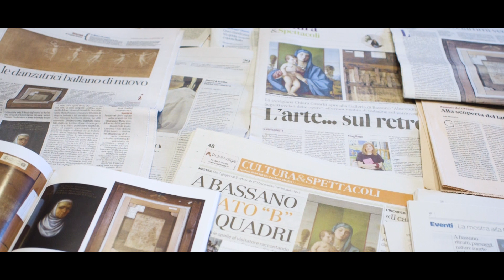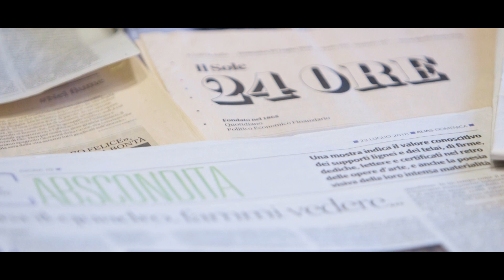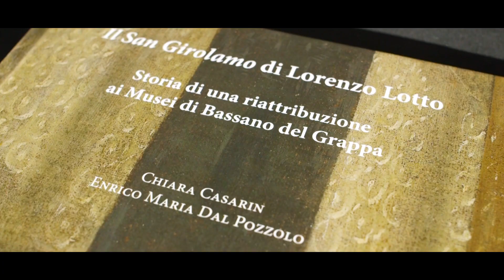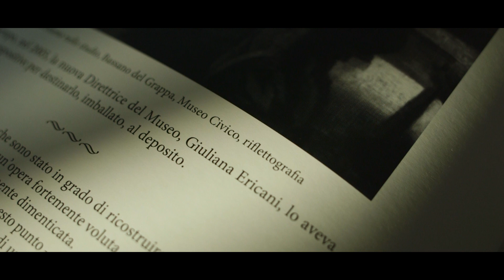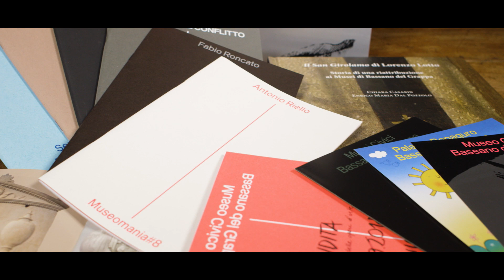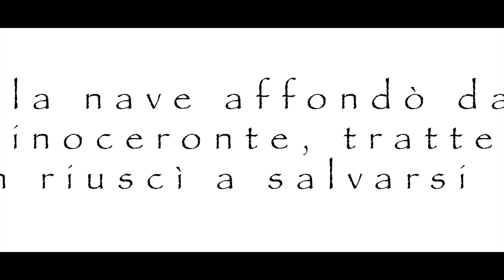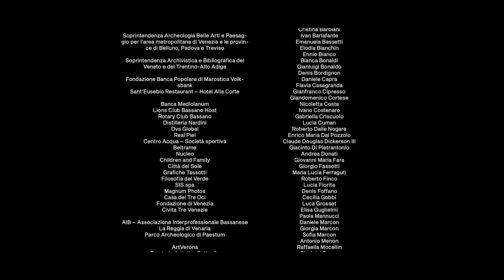San Bassiano 2019 • Musei Civici Bassano del Grappa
Video presentato in occasione della Festa di San Bassiano 2019.

video: AH Productions